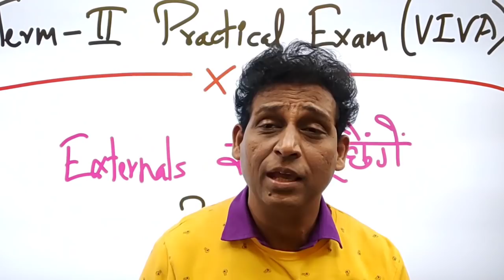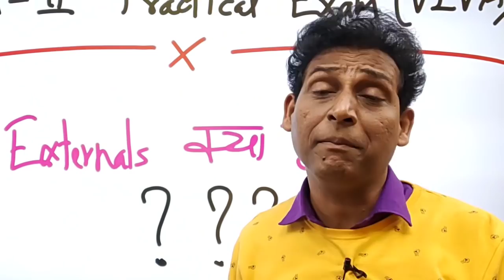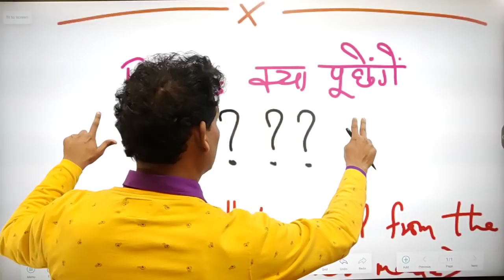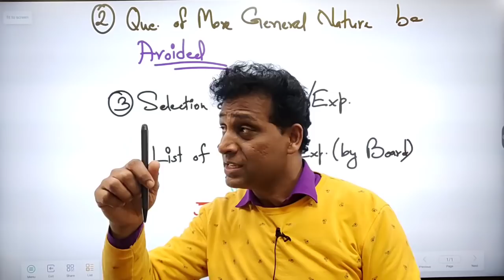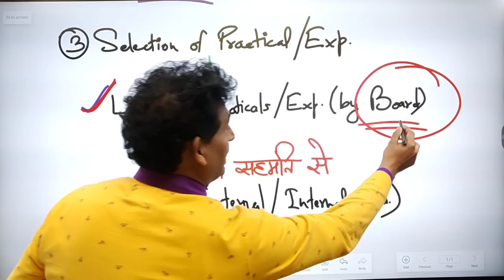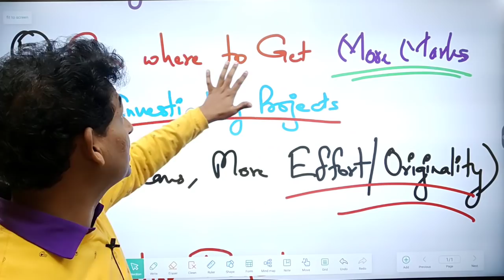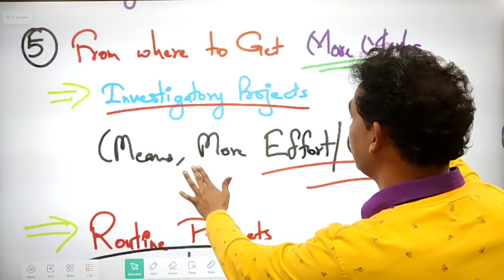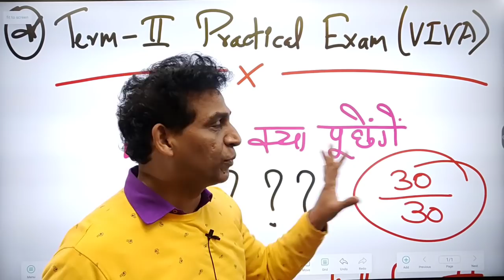External Practical में क्या पूछेंगे?😱 How to Score 30/30 In Practicals | Class 10/12 Board Exam 2022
CBSE Term 2 Exam - सब कुछ बदल गया 😱,CBSE Latest News,CBSE Term 1 Result Live Update🔴Term 2 DateSheet

Cbse Latest News | Cbse Term 1 Result Date | Cbse Term 2 News |